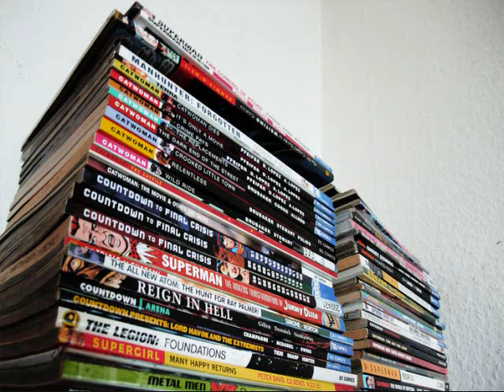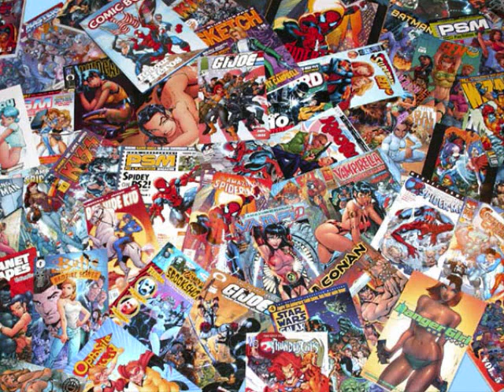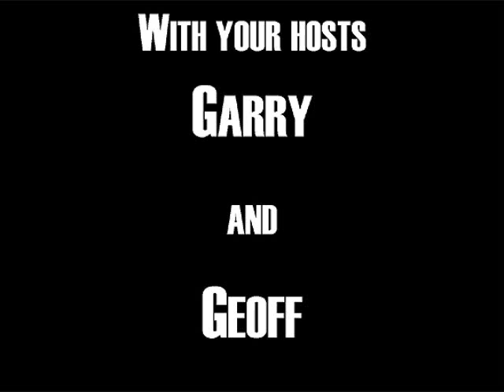The Pendulum Podcast - E16 - Marvel Now, Transformers, GTA, South Park, Breaking Bad, Mortal Kombat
We thought there wasn't a whole lot to talk about this week, we were wrong. We've got a solid book in our "On the Spot Review" and a pair of trades that may have missed the mark. Heading into NYCC, Marvel is bombarding us with teasers, so we take a look and make some guesses as to what they might mean. We talk about what's going wrong with GTA this week and an anticipated game gets a release date. With Breaking Bad reaching the finish line this week we obviously talk about one of the greatest dramas in TV history. Caution: Spoilers within. But you watched it already, right?

Grab tight and swing away. It's the Pendulum.

PS. After the show and deciding to scratch Detective comics from my bag, the new team was announced. It's the same team that was doing FLASH since the re-launch. Flash has been one of my favourite books in the New 52, both in terms of story and visuals, so it looks like Detective stays on my bag. Your move Superman o_O

Bite-Sized Pendulum

On-The-Spot Reviews 1:17
Pendulum Power Panel (PPP) 8:59
Trade Review 11:04
Comic News 18:02
Toy News 26:09
Vidja Games 28:24
TV Talk 33:05
News Round-Up 47:09

Read us, follow us, join us...

Today's Links